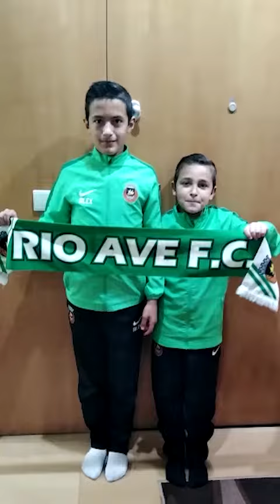81º Aniversário: Mensagens dos nossos adeptos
Porque nada disto fazia sentido sem eles. Os nossos adeptos deixaram uma mensagem muito especial 💚🤍